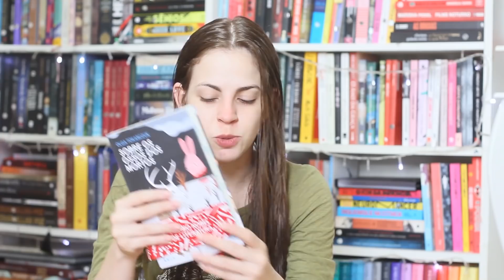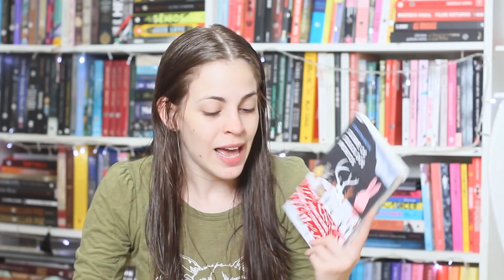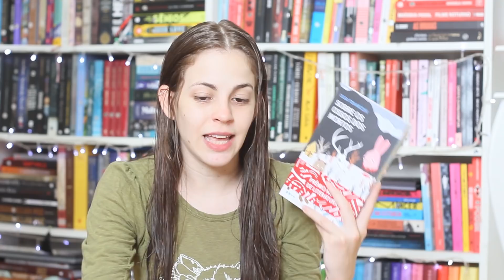Livro do Prêmio Nobel, Pessoa Exótica e Delírios sobre series do Netflix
Bem vindos leitores o ano 2020. Espero que tenhamos muita paz e leituras boas. Hoje vim contar sobre um livro que li ano passado mas não mencionei aqui, o livro ganhou o prêmio nobel de literatura e se chama "Sobre os Ossos dos Mortos" também falei sobre uma leitura em andamento e um delírio sobre séries do netflix.

👉LINK DA ALEGRIA

Beatriz Paludetto
Caixa postal 8738
86020980
Londrina-PR

✰➭Oie, Me chamo Beatriz, tenho 24 anos e basicamente gosto de pagar mico na internet, minha câmera é Canon 60d e para vlogs eu gravo no meu Iphone 7, edito tudo com o Premiere Pro da Adobe.✰

Livro do Prêmio Nobel, Pessoa Exótica e Delírios sobre series do Netflix | Beatriz Paludetto